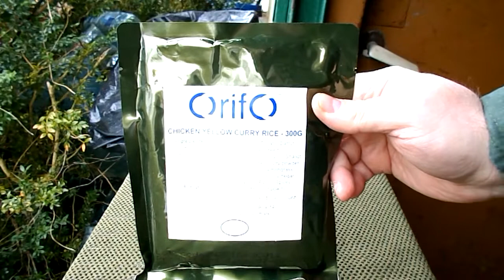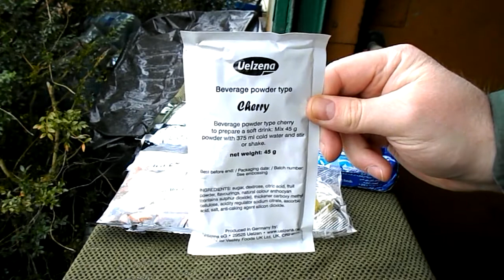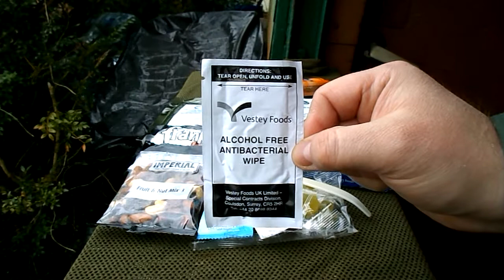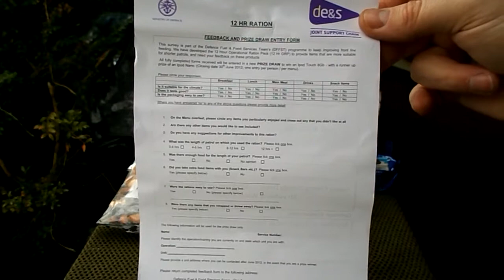BRYTYJSKA racja żywnościowa na 12h ORP Menu 10 - część 1/2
Brytyjska racja żywnościowa na 12h ORP Menu 10, otwieranie.

Waga to 1221g, kaloryczność to około 2000kcal.

12 Hour Operational Ration Pack Menu 10:
- kurczak w żółtym sosie curry z ryżem 300g
- chleb
- frankfurterka x2
- baton owsiany karmelowy
- ciasteczka oreo
- mieszanka owoców i orzechów
- cukierki (produkt Polski)
- napój egzotyczny
- napój wiśniowy
- napój pomarańczowy
- proszek dodający smaku wodzie czarna porzeczka
- proszek dodający smaku wodzie truskawkowy
- guma
- łyżka
- paczka chusteczek
- chusteczka nawilżona x4
- tabletka do dezynfekcji wody x6
- woreczek ze strunowym zapięciem x2
- bezpłomieniowy podgrzewacz chemiczny
- lista zawartości i ankieta do wypełnienia